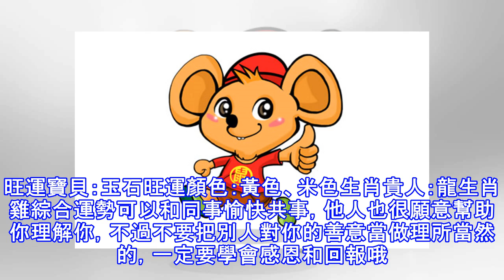生肖運勢， 天天好提示（10月6日）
生肖鼠綜合運勢若不想出門，就在家做做家務或者打發時間，也會是非常開心，能夠讓自己得到放鬆。事業運勢與部門同事做一次總結性的交流探討的會議，你們會很容易達成共識，並從這樣的互動中彼此學習財運運勢讓自己的收支更趨理性和彈性，不要一味的聽信他人做無用投資。感情運勢多去關心一下她，下班可以一起吃個飯，增加感情溫度！健康運勢健康平穩，如果天氣好，可以綠色出行！旺財方位：此日利於朝北方出行；南方不宜。旺運寶貝：水晶旺運顏色：藍色生肖貴人：鼠 生肖牛綜合運勢今天幸運之神對你頗為照顧，豐厚的收入會讓你心情愉悅，工作上也有很多表現的機會，感情運勢也頗佳，可以和愛人度過浪漫的一天。事業運勢和領導處好關係的同時，也...
源: pixpo